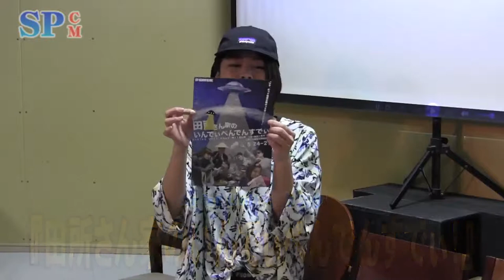【SPCM】Artist Unit イカスケ『田所さん家のいんでぃぺんでんすでぃ！』告知